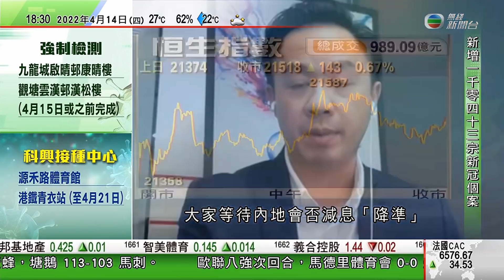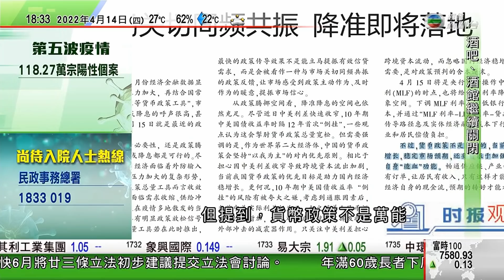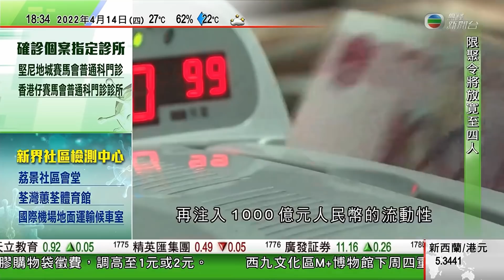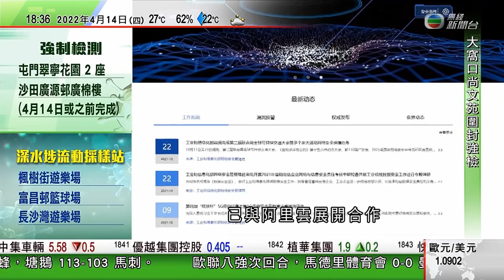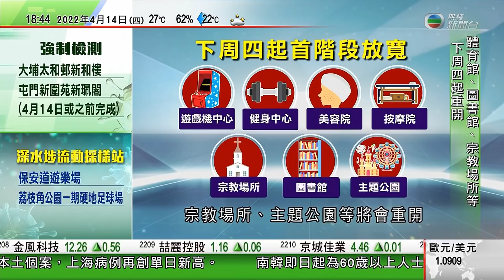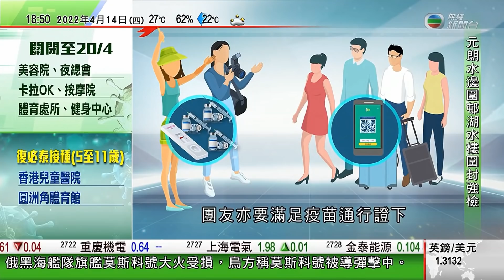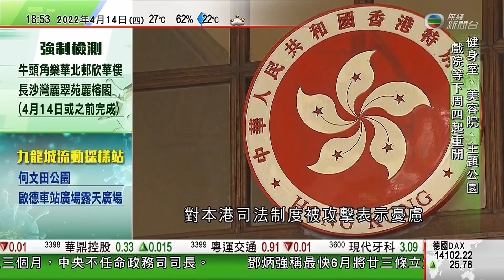無綫6:30 六點半新聞報道｜李克強促適時降準支持經濟 分析料內地短期會降準｜據報中紀委調查螞蟻集團是否涉前官員貪污案 ｜政府下周四起首階段放寬社交距離措施 ｜2022年4月14日 TVB News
02:09 李克強促適時降準支持經濟 分析料內地短期會降準及有機會減息
04:22 據報中紀委調查螞蟻集團是否涉前官員貪污案 市場看淡集團前景
13:48 政府下周四起首階段放寬社交距離措施 食肆恢復晚市堂食至十時